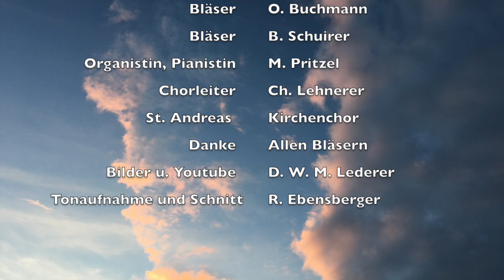Ostermontag St. Andreas Fronberg Chor & Bläser